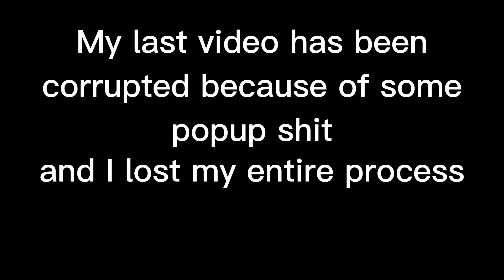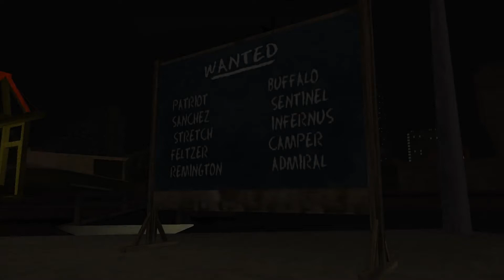Wang Gang | GTA San Andreas Part 11 w/ Turkish subtitles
OmG tOreNo CoMplAinEd aBoUt OhiO pLAes LaUGh ComRaeDs 😐